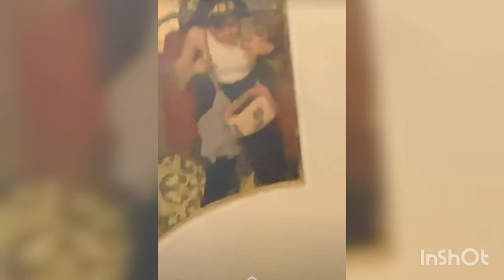Amulyarattan traveling with mom and sister 🏖️|| funny